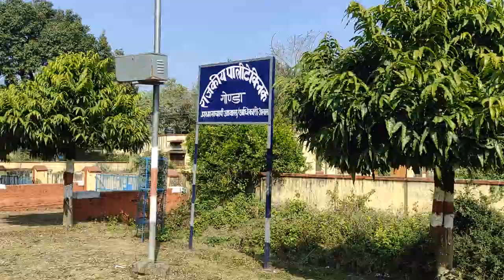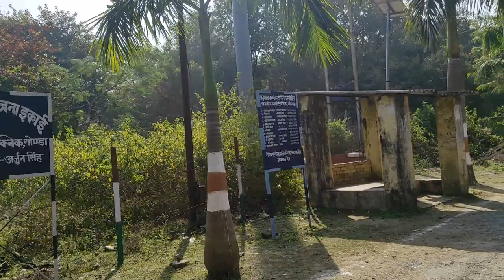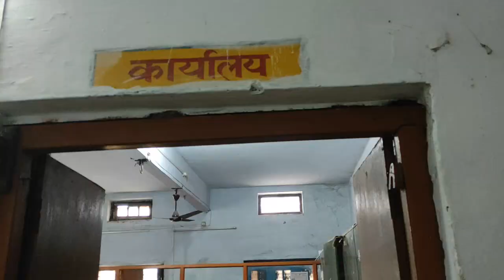A Tour to Government Polytechnic Gonda Campus l Diploma l Polytechnic l SkyGyan